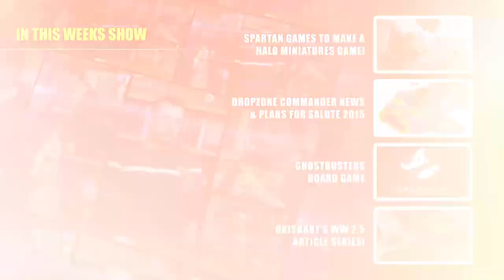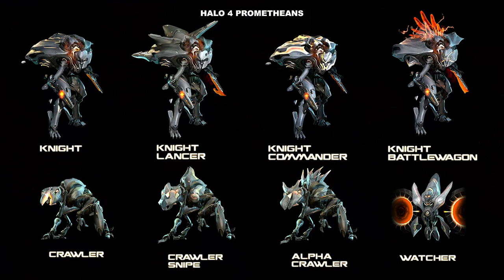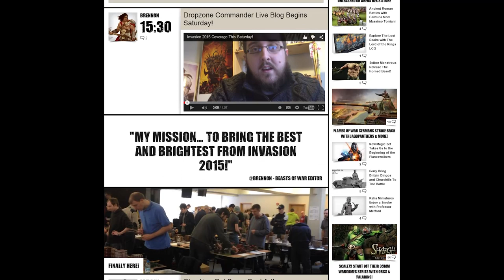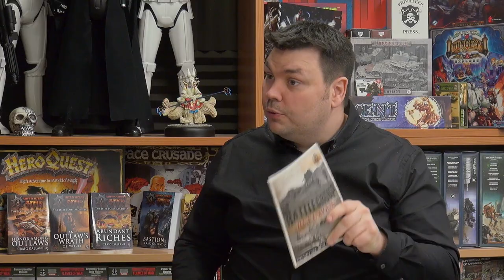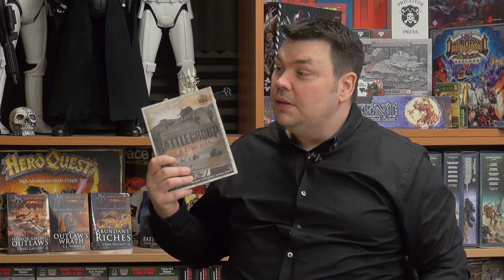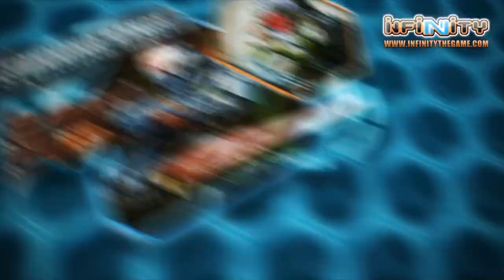Weekender: Spartan Grabs Halo License & Bustin' Ghosts On Kickstarter!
Happy Valentines day! Hopefully you're spending this Saturday with loved ones or getting some hobby done, maybe even a bit of both! This Weekender we're going to be talking about the awesome news that Spartan Games have grabbed the license to make wargames for the Halo Universe!

Spartan Games Terrain Kickstarter
Invasion 2015 Live Blog Archive
As well as that we'll be talking about the awesome new Special Characters for Dropzone Commander which we got to check out at Invasion 2015 too! Talking of events we'll also be putting a call out for bloggers at Salute 2015 AND another Game Designer Challenge!

Cryptozoic have also bought a Ghostbusters Board Game to Kickstarter and while we've had a few reservations it hasn't stopped people busting through the target and getting the thing funded! We said it would be awesome to see the boys with proton packs in a board game ages ago!

Last but not least we're chatting about a new article series coming your way next week from Oriskany. Once again he's back to rock our collective worlds with a really interesting series all about World War 2.5. Want to know more? Watch and find out!